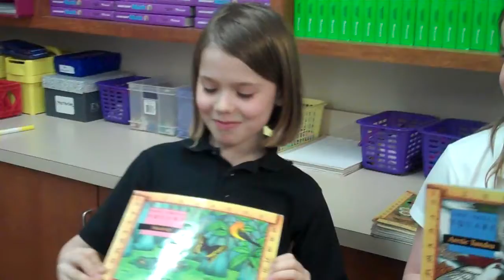Small Square Book Choices